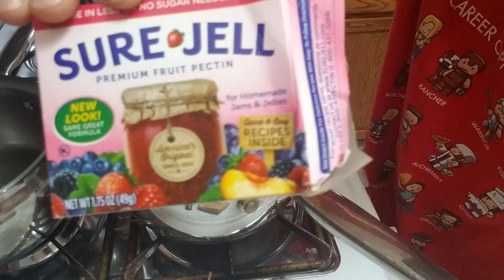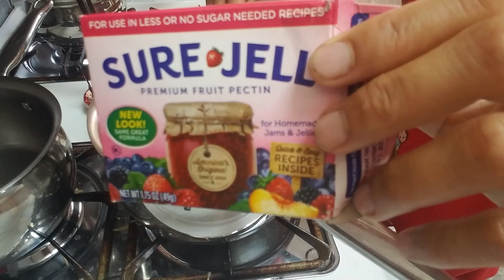Chia sẻ làm rượu việt quất và mứt việt quất. Bang washington,#51